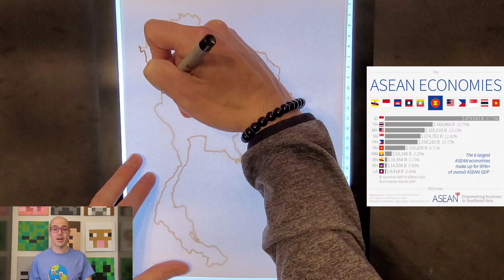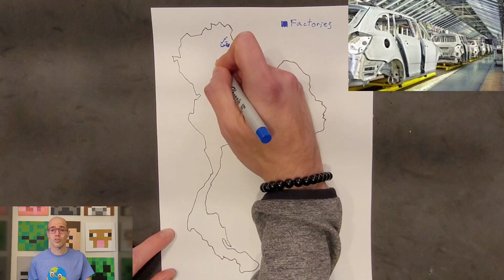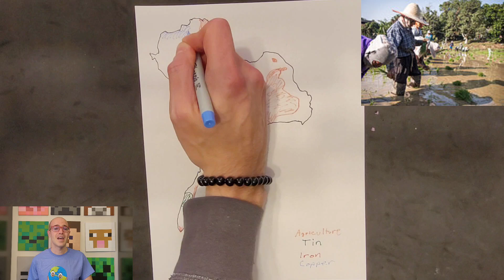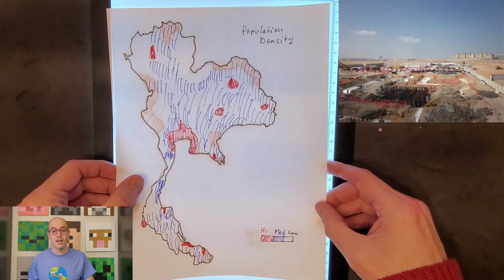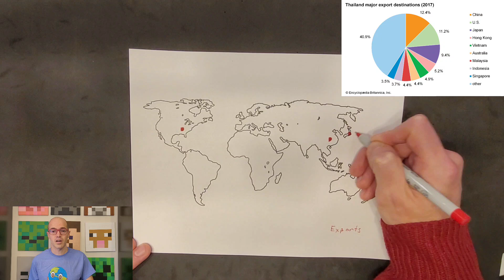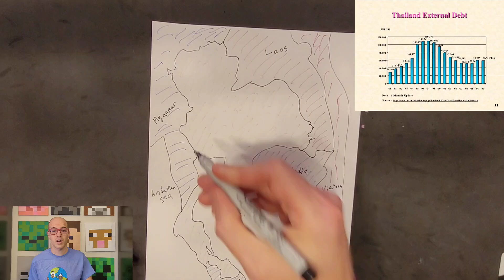Thailand's Economy on Maps! Cartography and Geography Club: S2E28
Welcome back to Cartography and Geography club! Today, we embark on an in-depth exploration of Thailand’s dynamic economy, delving into its industries, government policies, financial dynamics, and resource management. Join us as we uncover the intricate systems of Thailand’s economic landscape. Let’s dive in!

Episode 28, Season 2 of Cartography and Geography Club.